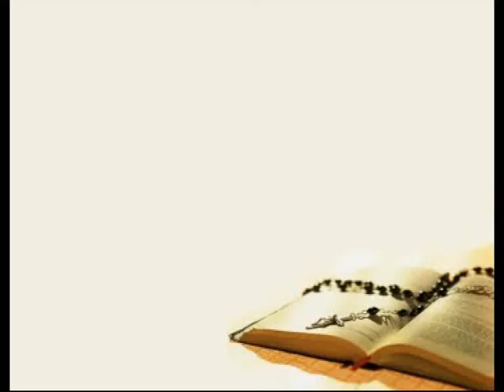Commento Vangelo 10 aprile 2011